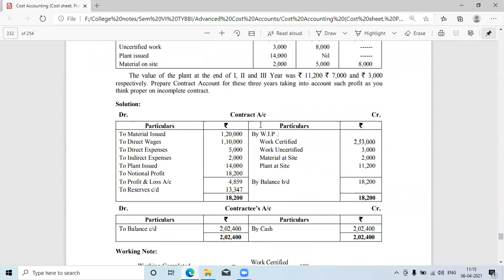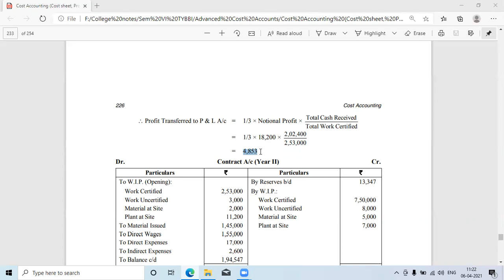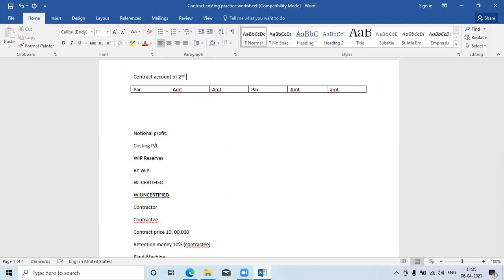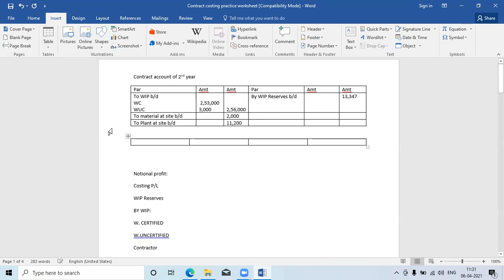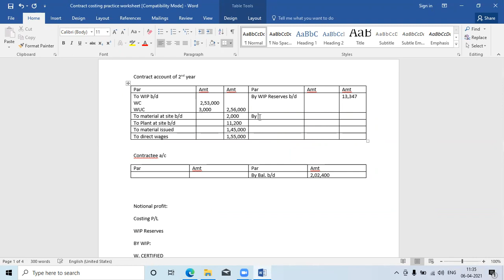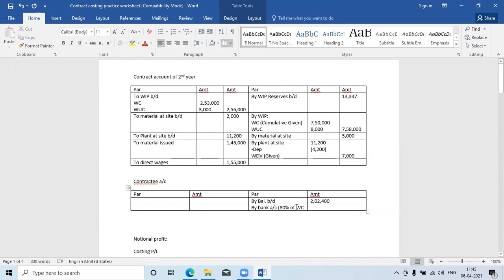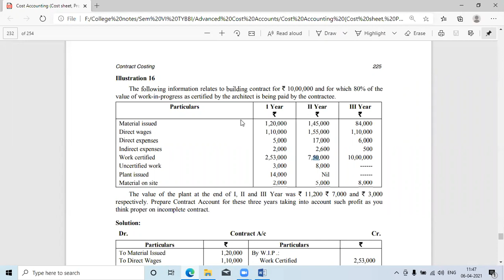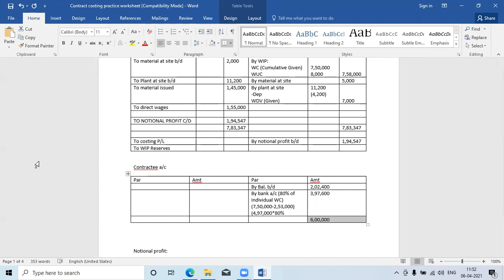6 April Running Contract (2)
ACA